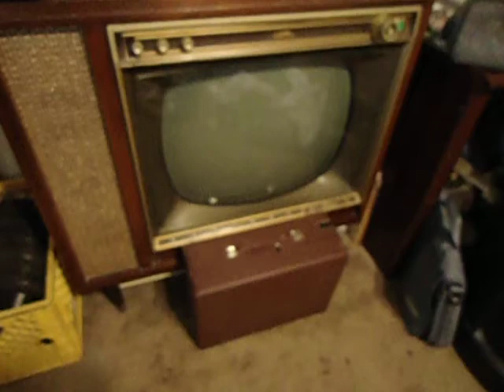gramophone pedro infante